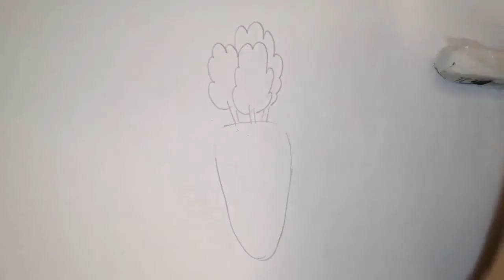Mari melukis lobak merah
Let's learn how to draw a simple carrot.

Jom belajar melukis lobak merah yang mudah.